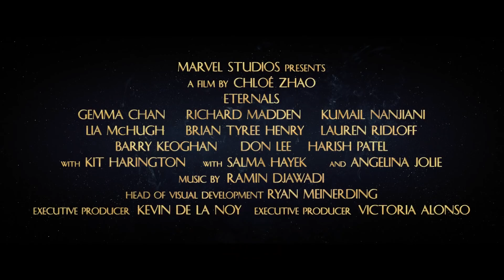ETERNALS Story Trailer (NEW 2021) Salma Hayek, Angelina Jolie, Kit Harington